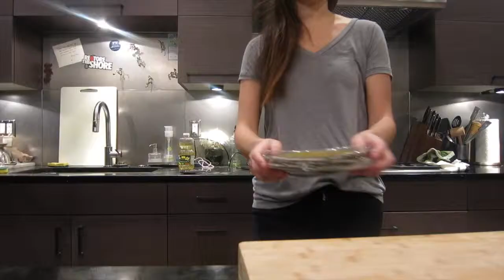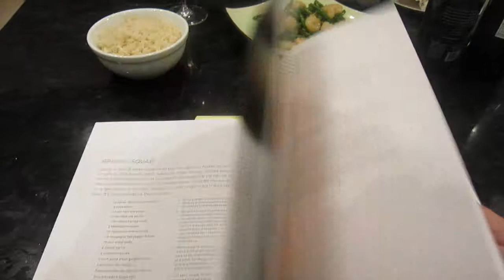Julia child said: People who love to eat are always the best people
She also said: “You never forget a beautiful thing that you have made, Even after you eat it, it stays with you - always.”

@TheSlantedDoor helped make this beautiful thing.